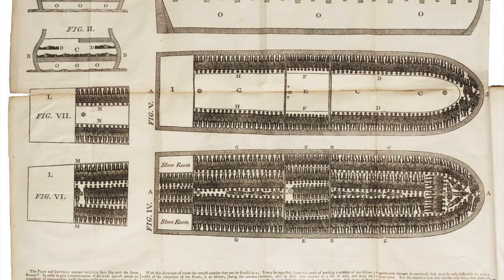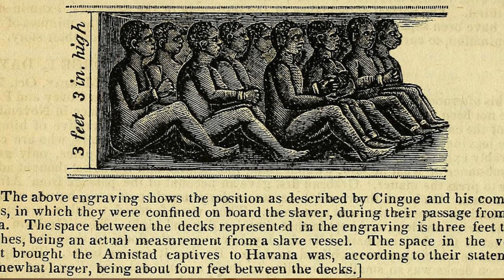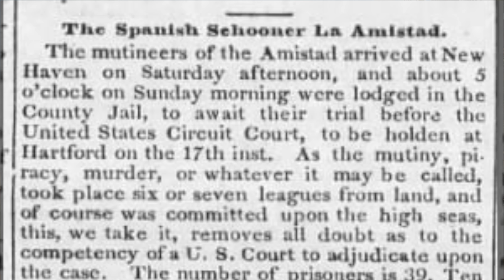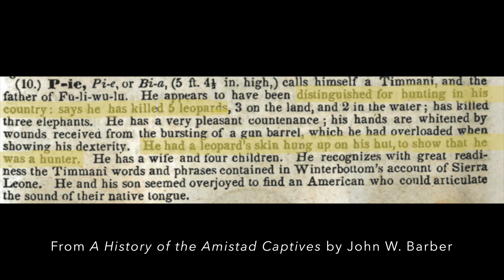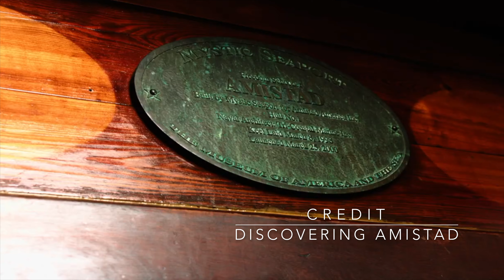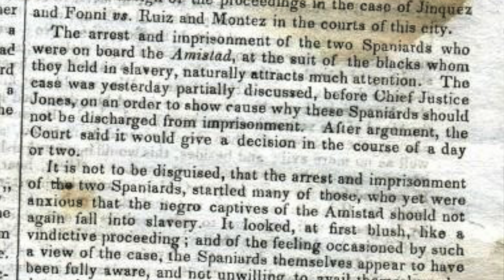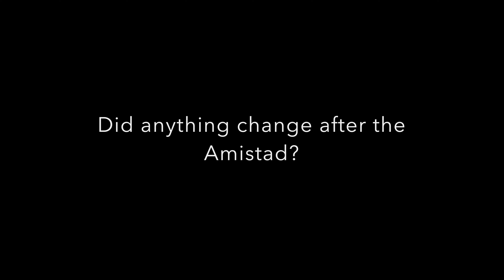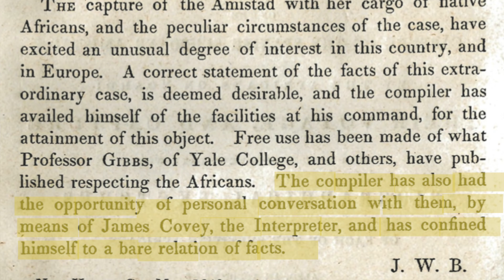Amistad & The Atlantic Slave Trade: An International Fight for Freedom FULL VIDEO| Time With Tempest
Kidnapped, illegally enslaved, and bound for America, 53 Africans rose up against their captors on the Amistad in an attempt to make their way home. Instead, they wound up in a small town in Connecticut fighting for their freedom. When their legal battle reaches the Supreme Court, diplomatic  international relations and a crooked President attempt to stop them. But the captives and their story inspire many to action, including a famous former president…

Time with Tempest is available for: consultations, tv, film, theatre, and book promotion, museum, historic site, and exhibit promotion, sponsorship, collaboration, speaking engagements, custom videos, acting, modeling, period set decoration, and more.

RECOMMENDED READING (AND WATCHING!):
○ A History of the Amistad Captives by John Warner Barber
A contemporary account of the captives with biographical information on most, along with the most true account of their story.

○ Amistad: The Story of a Slave Ship by Patricia C. McKissack
A Penguin Young Readers (Level 4) book detailing the story of the Amistad at an appropriate level for children. A highly recommended read for introducing wider historical concepts to young readers.

○ Amistad, a film by Steven Spielberg
A fantastic film of the events surrounded United States v. The Amistad. While not 100% historically accurate, it’s very moving and Dijmon Hounsou gives the performance of his life (yet was not nominated for an Oscar…)
(Digital Video)

○ HBO's John Adams
One of the greatest, most authentic period dramas to ever be made, John Adams spans decades of some of the most important moments in American history. Follow the story of one of history's most intriguing men!
(Digital Video)

CREDIT:
Photos & Videos – Credit is always given in the video when the original owner is identified. Sometimes I am unable to identify the source, in which case the credits are unlisted.